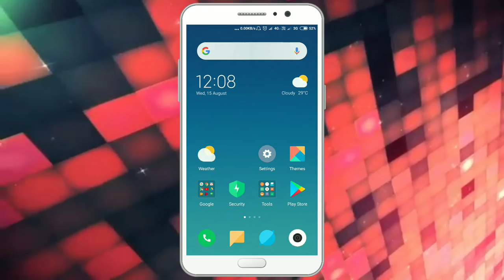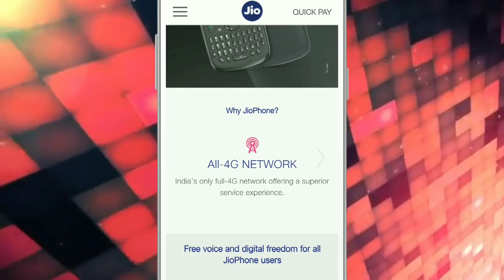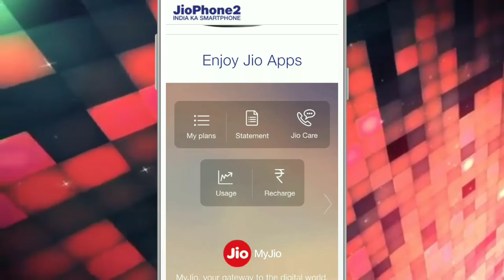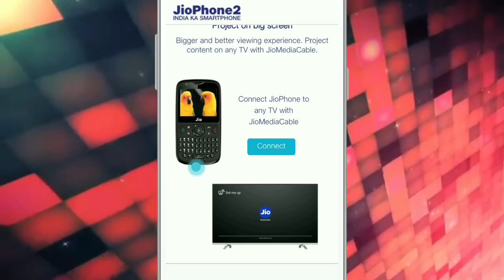Jio phone 2 launched, jio phone 2 booking, registration kaise kare, jio phone 2 features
Hello friends
I'm Bhoopendra Pal